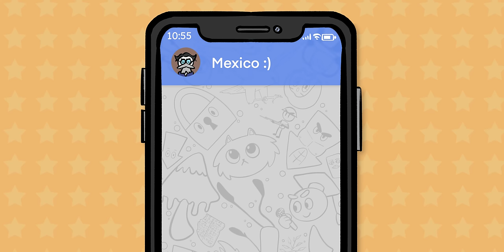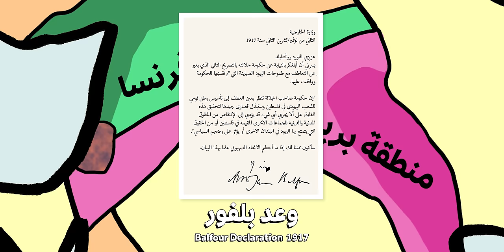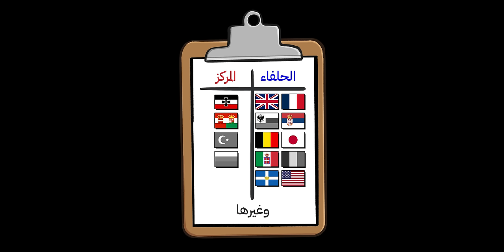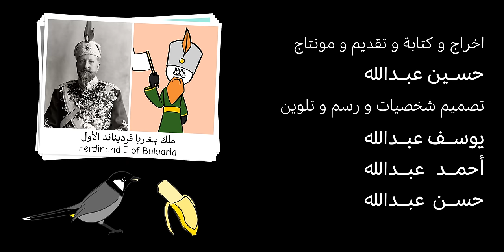الحرب العالمية الأولى باختصار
الحرب العالمية الأولى كانت احدى اهم الاحداث التاريخية و السياسية التي رسمت شكل القرن العشرين. مع انها ما استمرت الا كم سنة فقط، الا ان اثرها ما زال ملموس الى اليوم.

في هذا الفيديو - و الذي استغرق انتاجه سنة كاملة - حاولنا ان نغطي اهم الاحداث الي جرت فيها بشكل مختصر و سريع.

طبعاً ركز على كلمة "حاولنا". الحرب مليانة احداث و كثير منها كان يحصل في نفس الوقت. فشسمه .. يعني .. لا تعصب اذا ما ذكرنا حدثك المفضل من الحرب، اوكي؟ هذا الفيديو مجرد ملخص.

- معظم المعلومات في هذا الفيديو جائت من:
 بودكاست دان كارلن هاردكور هيستوري ( حلقات بلوبرينت فور ارماجدون بالتحديد )

شكراً لمن دعمنا و ساعدنا في انتاج المحتوى، خصوصاً:
هند سليمان
M. Alkassim
Ahmed Janaahi
Jumana Khairo
Saad Sulaiman
Khaled a
Najeeb Jarrar
Monther Matrok

ودك تدعمنا بطريقة ثانية؟ تقدر تدعمنا في بيتريون اذا ودك تشوف المزيد من الفيديوهات !

كتابة و تقديم و مونتاج:
حسين عبدالله
انستاقرام:

رسم و تلوين و تصميم شخصيات:
يوسف عبدالله
قناة يوتيوب:

بعدك تقرا؟ اجل صل على الرسول و اكتب في التعلقيات:
" شباب .. احد عنده سلف؟ "